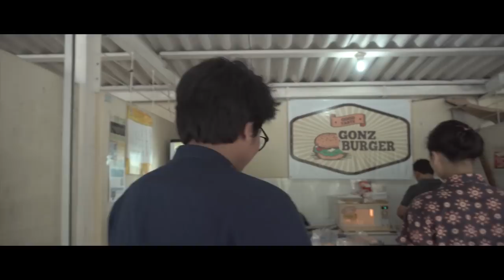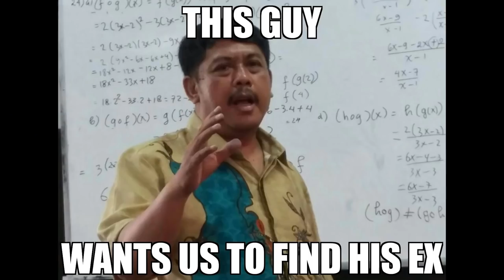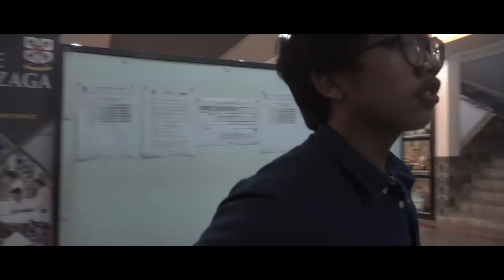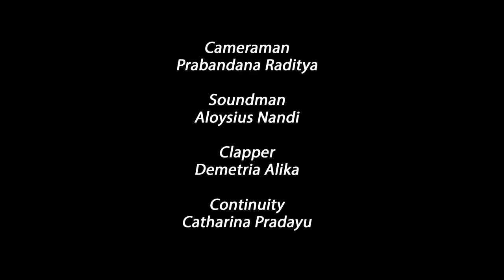Year Video SMA Kolese Gonzaga Angkatan XXIX tahun 2018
Year Video Gonzaga #29

Kolese Gonzaga adalah sekolah menengah atas yang dikelola oleh para Pater Jesuit.
Sekolah bagi putera dan puteri ini didirikan pada tahun 1987. “Competence, Conscience, Compassion, Commitment” adalah nilai-nilai yang kami perjuangkan.

Semboyan kami: “Ad Maiorem Dei Gloriam”, demi kemuliaan Tuhan yang lebih besar.
Selamat datang di Kolese Gonzaga, kami mendidik para calon pemimpin masa depan yang mencintai Tuhan dan peduli terhadap sesama!